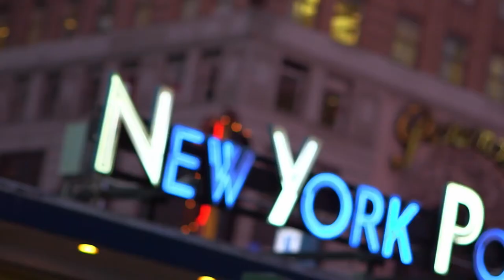SIFF Cinema Trailer: Exhibition on Screen - Hopper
Screening at SIFF Film Center starting October 23, 2022.

Hopper brings to life America’s arguably most influential artist.